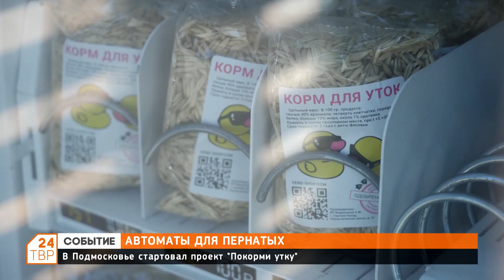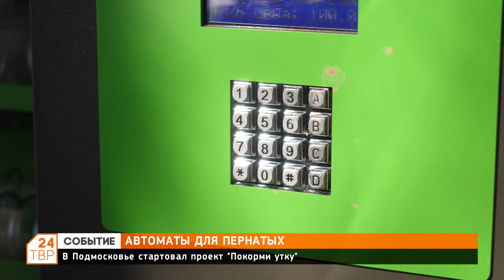Автоматы для пернатых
В Подмосковье стартовал проект «Покорми утку».